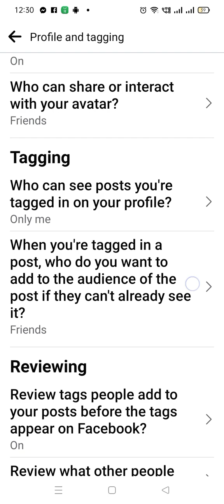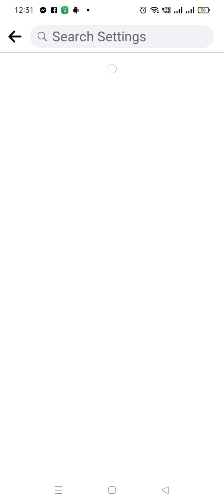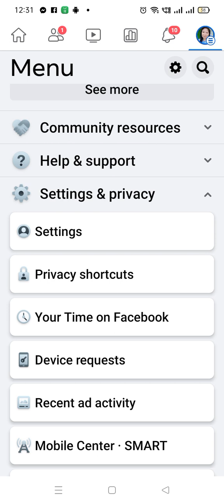PAANO I-SET ANG PROFILE AND TAGGING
set-up profile and tagging para di ka ma ma tag sa mga di kanais nais na content